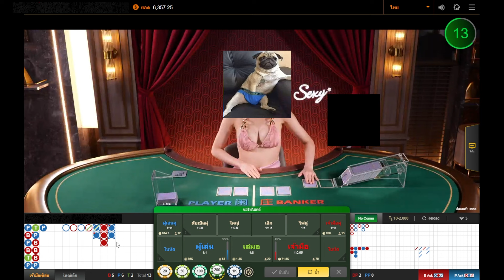บาคาร่าเว็บตรง บาคาร่าวอเลท สมัครบาคาร่า เว็บบาคาร่า บาคาร่าออนไลน์ บาคาร่าทุนน้อย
บาคาร่าเว็บตรง บาคาร่าวอเลท บาคาร่าทุนน้อย เว็บบาคาร่า บาคาร่าออนไลน์ บาคาร่าทุนน้อย

เว็บบาคาร่า true wallet
เว็บตรงบาคาร่า true wallet
บาคาร่า เว็บตรง
เว็บบาคาร่า เว็บตรง
สมัคร บาคาร่า เว็บตรง